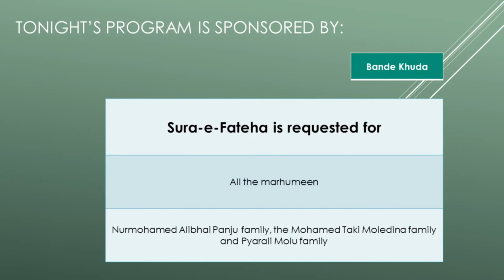Tafseer-e-Surah Al-Furqan (1); The meaning of Blessing and Furqan by Dr. Syed Nasir Zaidi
Az-Zahraa Islamic Centre, Ramadan 2020 Lectures
Night of 15th Ramadan سورة الفرقان